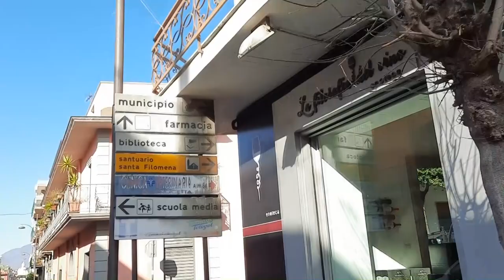Sono tornato al Santuario di Santa Filomena 2021 Mugnano del Cardinale (Av)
Visita al Santuario di Santa Filomena dei Frati Francescani dell'Immacolata
In occasione della Festa del Patrocinio di Santa Filomena, che si festeggia la prima domenica dopo il 10 gennaio.